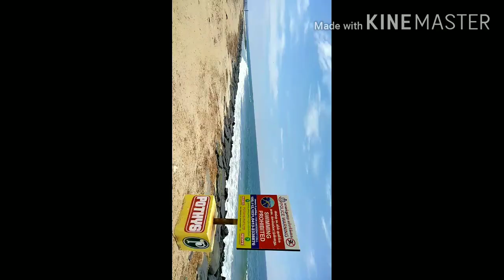Pondicherry ya Sutthi paakaIam vanga